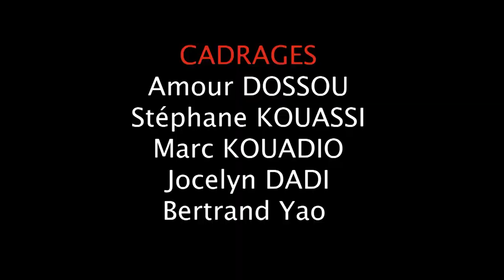JOUR 11 (Partie 2) - VAINCRE LA TYRANNIE DE NOS BESOINS